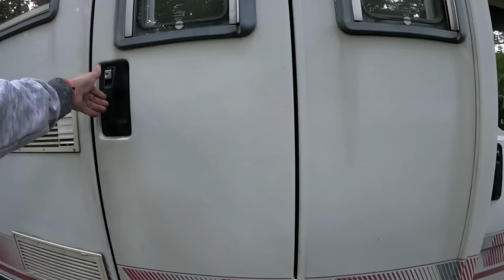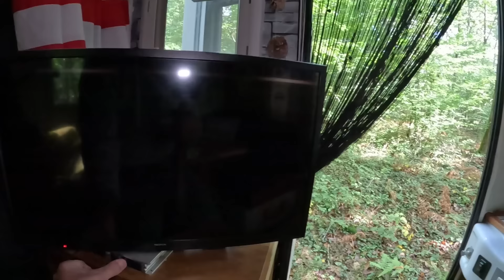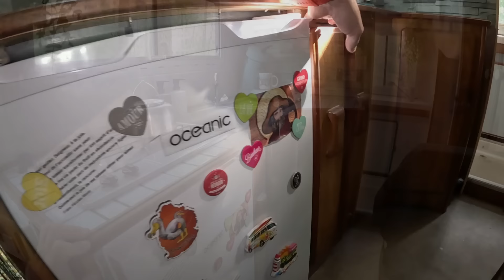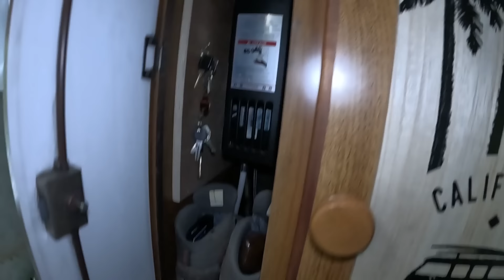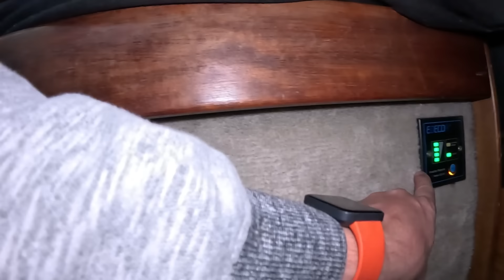Je Te Fais La VISITE De Mon Camping-Car De + 30 ANS 🦘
👉Je te fais la visite complète de mon Camping Car J5 de 1993